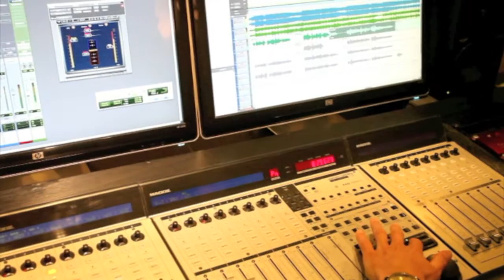Need You Now - Monique & Ben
Monique - Vocal; Ben - Vocal
Video: Pim Ascherl, Monique
Video Editor: Monique
17th of july 2015

Song written by Hillary Scott, Charles Kelley, Dave Haywood, Josh Kear
Lady Antebellum (2010)